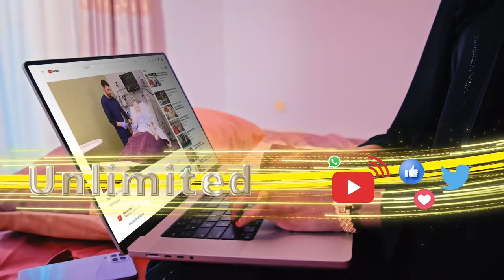Agaasimaha Guud ee Wasaarada Beeraha JSl ayaa kulan la qaatay masuuliyiinta Wasaarada gobolka Sanaag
Agaasimaha Guud ee Wasaarada Beeraha iyo Horumarinta Reer Miyiga JSl ayaa kulan is xogwaraysi ah la qaatay masuuliyiinta iyo shaqaalaha Wasaarada ee gobolka Sanaag